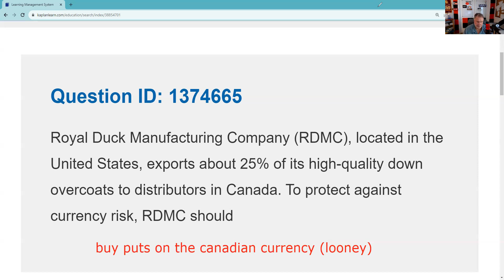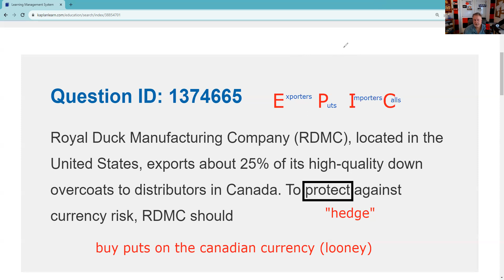EPIC (Exporters Puts Importer Calls) US Exporters Buy Calls & US Importers Buy Puts - Series 7 Exam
United States exporters are often concerned that when it comes time for the foreign purchaser to pay, the value of the purchaser's currency will have fallen against the U.S. dollar. For example, RDMC receives an order to manufacture $1 million CDN of coats from a distributor in Saskatoon, Saskatchewan. At the time of the order, the Canadian dollar is worth $0.75 in U.S. currency. That makes the anticipated proceeds $750,000 after the coats have been delivered. If, however, at the time of payment, the Canadian currency has fallen to $0.72, RDMC will receive the equivalent of $720,000. In the options world, how does one protect against a decline in price? Go long (buy) a put option. In this case, the purchase of XDC (the symbol for the Canadian dollar) puts with a strike price of $0.75 would enable RDMC to take the $1 million Canadian, exercise the option, and put it for $750,000. This would effectively hedge the currency risk with the only cost being the option premium. The acronym to remember for this is EPIC: U.S.-based Exporters buy Puts and Importers buy Calls. If the question is dealing with a foreign firm, it is the opposite: foreign based Importers buy Puts and Exporters buy Calls (IPEC). As far as this exam is concerned, there are no options on the U.S. dollar.